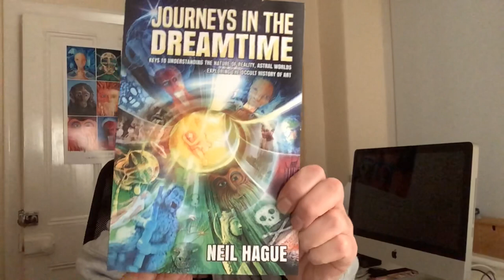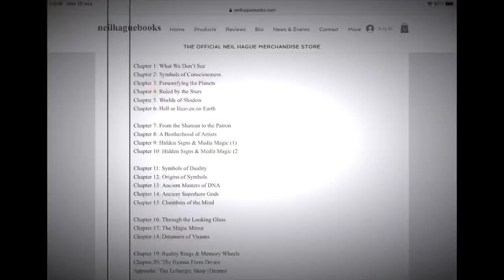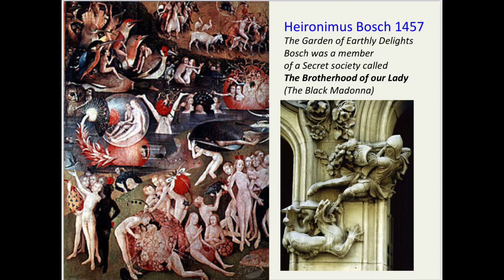Journeys in the Dreamtime by Neil Hague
Journeys in the Dreamtime explores a cornucopia of ancient myths and stories that tell of inter-dimensional forces, hidden worlds and sacred places as understood by Earth’s greatest visionaries.

In Five Parts and using over a 100 illustrations, the artist and author Neil Hague, uncovers a wealth of information connecting ‘art’ to ‘alchemy’ (our personal magic), and our DNA’ to so-called alien, ‘otherworldly’, civili- sations. From the legends of the ‘Aboriginal Dreamtime’, to the concept of The Matrix, Journeys in the Dreamtime takes us into astral worlds and timeless realms of the imagination - to reveal an alternative occult history of art.

Following on from Through Ancient Eyes, he shows how all religions, inspired art movements, and most of the movies we consume are teeming with archetypes, symbols and legendary stories of duality. Such art is the work of what Hague calls the ‘Myth Makers’, or ‘stellar Cults’, who have influenced our world for thousands of years. The book explores Bronze Age pictographs made by shamans, and the esoteric knowledge behind the priesthoods of ancient Egypt, through to later secret societies - to reveal the multi-dimensional nature of reality. Hague superbly illustrates how our ‘creative imagination’ is the key to manifesting the personal universe we desire.

Get ready for a roller-coaster ride through different worlds, into the deepest recesses of consciousness, as Hague offers his own vision of the unseen ‘forces’ pitched against humanity; including many hidden meanings behind world myths associated with ‘the gods’, ‘super heroes’ and ‘star systems’ that have inspired humanity since the beginning of time.